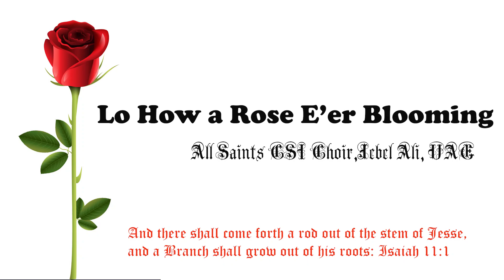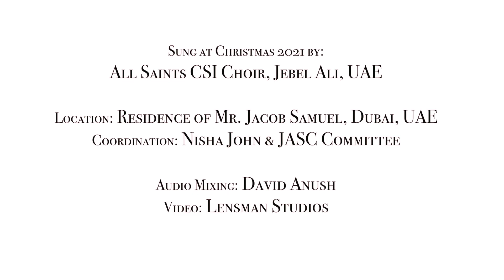Lo How a Rose E'er Blooming - All Saints CSI Choir, Jebel Ali, UAE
The prophecy by Isaiah about the birth of Jesus Christ:-

From Isaiah 11:-
"And there shall come forth a rod out of the stem of Jesse, and a Branch shall grow out of his roots:

2 And the spirit of the Lord shall rest upon him, the spirit of wisdom and understanding, the spirit of counsel and might, the spirit of knowledge and of the fear of the Lord;"